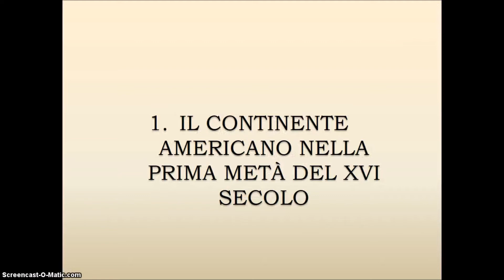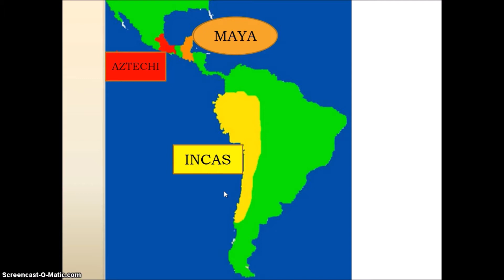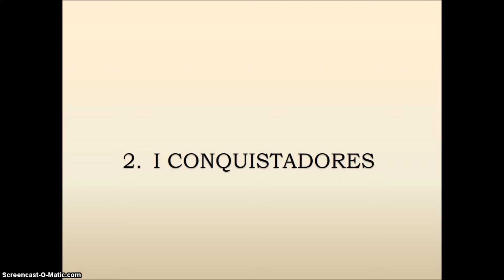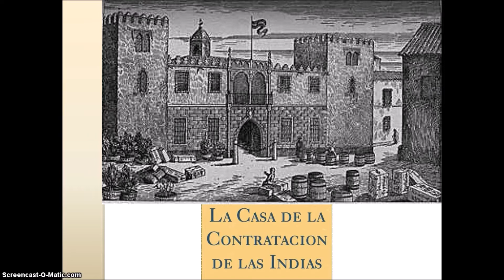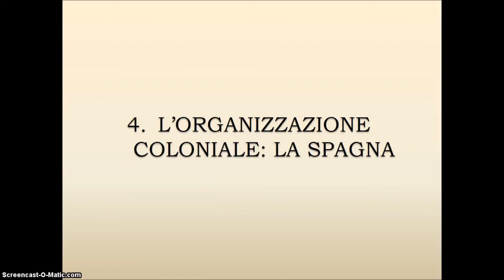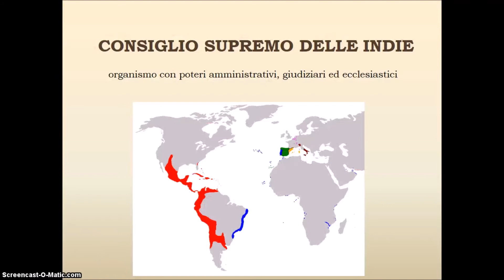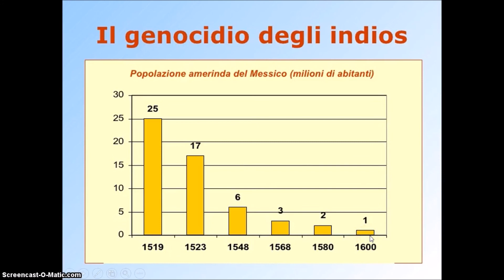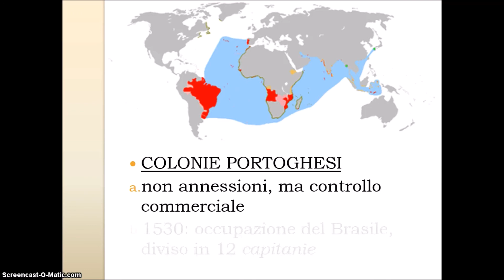LA COLONIZZAZIONE DEI TERRITORI AMERICANI 1